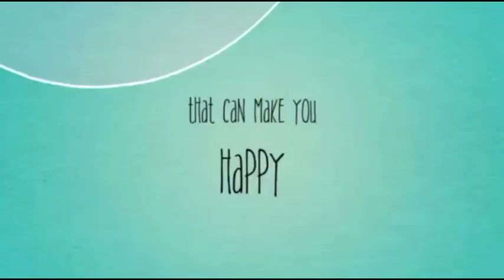QUARANTINE BONDING WITH MGA KAHILAS GROUP |XANJENS VLOG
THANKYOU FOR  WATCHING  MGA KAHILAS
XANJENS TEAM
GOBLESS US